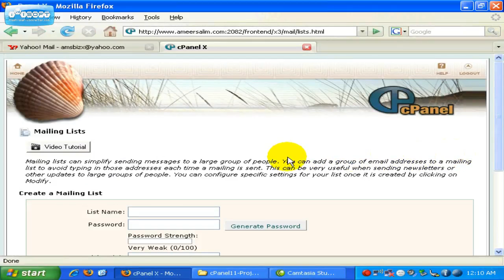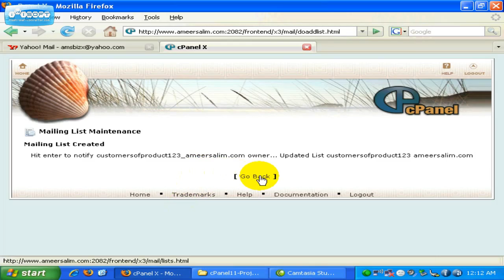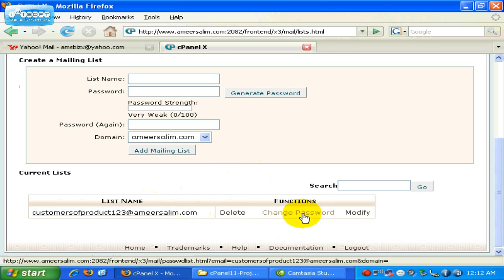cPanel video course: Creating Mailing Lists (Part 12 of 24)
Complete cPanel video tutorial course (part 12 of 24) .